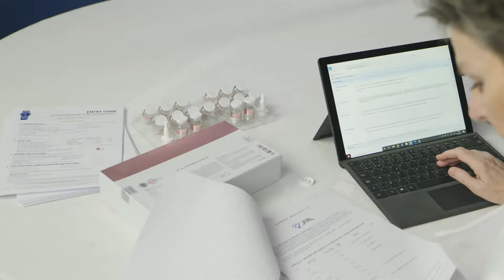メンズアイキララ | 優秀品質金賞 モンドセレクション 2021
ワールドクオリティセレクション2021の期間中、北の快適工房 の メンズアイキララ (Men's Eye Kirara) は名誉ある 優秀品質金賞 を授与されました。

モンドセレクションは 60 年の経験を祝福し、官能的および科学的パラメーターに基づいた消費者製品の品質評価のリーダーとしての地位を確立しています。 評価プロセスは、大学の講師、化学技術者、化粧品の専門家で構成される優秀な専門家の審査員によって行われます。モンドセレクションの独立した専門家は、生産者によって消費者に伝えられた製品の本質的な品質が科学的に正確であり、製品が主張する効果を達成するのに十分な有効成分を含んでいることを確認するタスクを委託します。専門家はまた、成分のリスト、クレーム、有効成分の含有量、使用説明書、必要な使用条件、悪影響がないことなど、消費者に提供される情報の正確性を評価します。現在の世界情勢の中でも、９０か国から１０００社を超える企業が、今年のワールドクオリティーセレクションへ３１００を超える製品の応募がありました。